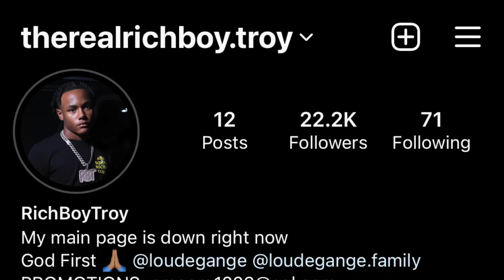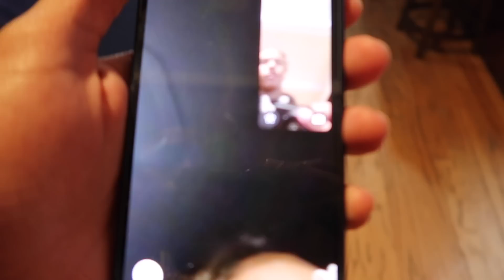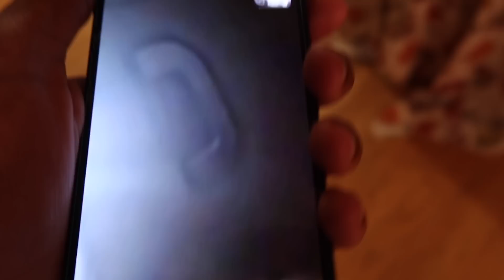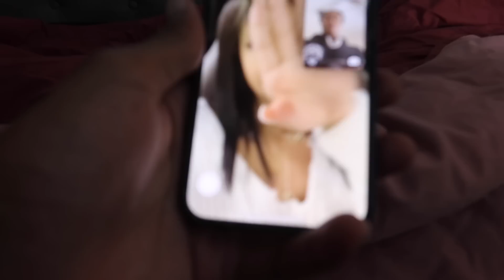YANNI IS COMING BACK TO SLAP EMILY SHE WANT HER LICK BACK THE DOCTOR SAID EMILY HURT THE BABY💔